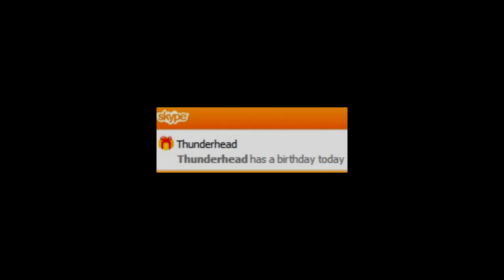Thunderday!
I love you, Thunder...
Also Rob gets no credit for this video at all.